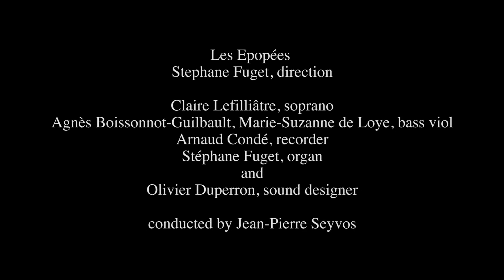WETNESS – Le cycle de l’eau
Une pièce issue du cycle musical "Zone Critique", composé par Jean-Pierre Seyvos avec l’ensemble lyrique Les Epopées et le designer sonore Olivier Duperron.

Changement de monde
Selon le philosophe Bruno Latour, nous sommes arrivés à une nouvelle époque de changement de représentation du monde, comparable à celle que les révolutions coperniciennes et galiléennes provoquaient à la fin du XVIème siècle.
A cette époque la Terre cessait d’être au centre du monde pour devenir ce globe terrestre qui tourne autour du soleil dans un univers infini. Les grandes découvertes donnaient alors à penser le monde comme n’ayant pas de limite.
Réaliser aujourd’hui que nous vivons en fait dans une mince pellicule à la surface de la Terre, la Zone critique, qui concentre l’ensemble du vivant et dont l’épaisseur ne fait que quelques kilomètres, est un véritable changement de paradigme.

Qu'est-ce que la « zone critique » ?
C'est la mince pellicule de la planète, qui va des roches mères situées à la base du sol jusqu’à la basse atmosphère, et qui est fabriquée par l’action de tout le vivant. Quelques kilomètres vers le haut et vers le bas… Cette pellicule, très réactive, est interconnectée : l’eau, les gaz de l’atmosphère, les minéraux qui constituent les roches, de multiples organismes vivants, interagissent les uns avec les autres et façonnent ce « monde » dans lequel nous évoluons et co-créons avec eux nos propres « conditions d’habitabilité ».

Le cycle musical « Zone critique »
Le cycle musical Zone Critique met en musique ces changements de pensée, à partir de pièces musicales du premier baroque et de compositions originales. C’est un cycle de pièces, dont les différents mouvements s'attachent à nous rendre sensibles aux multiples jeux et couches de superpositions, interactions, tuilages, flux continus et interrompus, combinaisons, interpénétrations, transformations, de ce qui constitue à la fois l’ensemble du vivant et le monde dans lequel ces vivants habitent.
Son moteur dramatique est généré tout autant par les mouvements des actions de toutes sortes de vivants entre eux, que par les émotions humaines indicibles (les affects, terme cher à Spinoza et utilisé aussi bien à l’époque baroque que dans les écrits de Bruno Latour) que peut susciter la situation actuelle et le ressenti de ce nouveau monde, dont le confinement a accéléré la perception.

« (La zone critique) permet de bousculer, l’idée qu’un territoire serait d’abord une infrastructure matérielle inerte et inhumaine « sur laquelle » serait posée l’action des vivants ou l’intervention tardive des humains. Un territoire, en tous cas une zone critique, c’est en chacun de ses points, le résultat de l’action d’organismes qui ont modelé, modifié, altéré, révolutionné, transformé, amélioré, toujours à l’aveugle, toujours sans en mesurer d’avance les conséquences inattendues, les conditions d’habitabilité de ceux qui, aujourd’hui, y nichent ou qui le parcourent » Bruno Latour

Depuis son développement aux Etats-Unis au début du XXIème siècle, la science de la zone critique se développe dans le monde et se manifeste par le développement de programmes et d’infrastructures de recherche qui prennent la forme d’observatoires (les zones critiques). Ce sont des sortes de plateformes pluridisciplinaires où se retrouvent les scientifiques de plusieurs disciplines, à l’instar du réseau OZCAR (Observatoires de la Zone Critique) coordonné par Jérôme Gaillardet, de l’Institut de Physique du Globe de Paris, avec lequel Jean-Pierre Seyvos a collaboré pour la composition du cycle musical « Zone critique ».

Avec
Les Epopées
Claire Lefilliâtre, soprano
Agnès Boissonnot-Guilbault et Marie-Suzanne de Loye, basses de viole
Arnaud Condé, flûte à bec
Stéphane Fuget, orgue
Et Olivier Duperron, créateur sonore
Et la participation de Médéric Collignon, multivocaliste de jazz
Direction musicale : Jean-Pierre Seyvos
Texte de Anuradha Mathur et Dilip da Cunha, lu par Bruno Latour
Images réalisées au sein des laboratoires de l’Institut de physique du globe de Paris, de l’observatoire de la zone critique à Orgeval et lors des enregistrements à la chapelle de la Pitié-Salpetrière à Paris.
Prise de son : Benjamin Miller et Frédérique Vivet
Mixage : Benjamin Miller et Jean-Pierre Seyvos
Réalisation : Camille de Chenay - Trois Jasmin Studio
Production : S-Composition - Chantal Latour - Les Epopées 2022